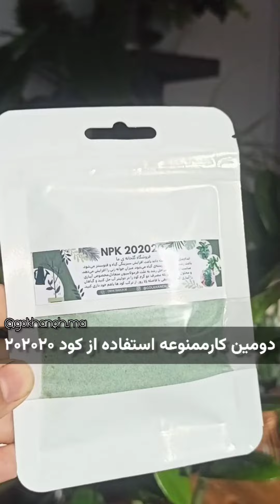کار های ممنوع در نگهداری زامیفولیا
دیگه چه کاری برای زامیفولیا ممنوعه؟🤔🌿
تمام این نکاتی که گفتم برای بیشتر گیاهان گوشتی صدق میکنه و شاملشون میشه، مثلا برا سانسوریاهم اینطوریه🥲